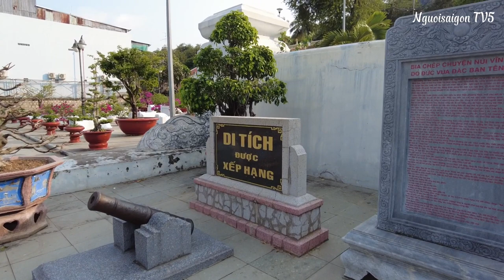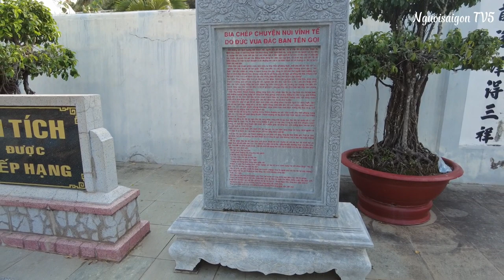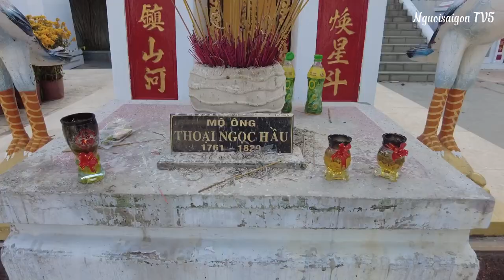Khám phá lăng mộ người có công đào kênh Vĩnh Tế An Giang I Nguoi Saigon TV5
Lăng Thoại Ngọc Hầu còn gọi là Sơn Lăng, trước thuộc xã Vĩnh Tế, nay thuộc phường Núi Sam, thành phố Châu Đốc, tỉnh An Giang. Đây là một danh thắng, một công trình kiến trúc cổ tiêu biểu dưới thời phong kiến, và là một di tích lịch sử cấp quốc gia Việt Nam (xếp hạng năm 1997).

Công trình này được khởi dựng vào năm nào chưa rõ, chỉ biết rằng khi người vợ thứ của ông là Trương Thị Miệt mất (tháng 7 năm Tân Tỵ, 1821) [1], ông đã cho an táng bà tại đây (nằm bên trái ngôi mộ của ông trong tương lai). Đến tháng 10 năm Bính Tuất (1826), bà vợ chính của ông là Châu Thị Tế mất, cũng được ông đem an táng tại đây (nằm bên phải ngôi mộ của ông trong tương lai). Như vậy, có thể nói Sơn Lăng đã được Thoại Ngọc Hầu cho xây đúc (chưa rõ đã cơ bản hoàn thành hay chỉ một phần) trước khi ông qua đời vào tháng 6 năm Kỷ Sửu (1829)

Sơn Lăng nằm nơi chân núi Sam, và kề bên quốc lộ 91 ngày nay. Đây là một khối kiến trúc to lớn nhưng hài hòa. Muốn lên lăng, phải qua chín bậc đá ong [3] dài trên trăm mét, xây hình thang rồi mới đến sân.

Sân lăng bằng phẳng, rộng thênh thang, có hai tiểu đình do người đời sau xây dựng: một dùng để chứa tấm bia Thoại Sơn (bản sao) bằng đá cẩm thạch trắng; hai dùng để tượng ngựa và người lính hầu...Tiếp đến là vòng thành và hai cổng vào lăng hình bán nguyệt được đúc dày, nên trông lăng thật bề thế, vững vàng.

Hiện vật đáng chú ý nơi tường thành có cổng ra vào, là năm tấm bia đá do người sau qui tập về và gắn chặt vào tường thành. Bia ở chính giữa rất có thể là bia Vĩnh Tế Sơn được dựng lên từ năm 1828, tức bốn năm sau khi đào xong kênh Vĩnh Tế. Bia cao hơn đầu người, bằng loại đá sa thạch, khắc 730 chữ Hán. Do để ngoài trời, không chăm sóc, nên mặt đá đã bị rạn nứt, bị bào mòn nên chữ đã không còn đọc được. Bốn tấm bia còn lại cũng đã bị thời gian làm cho nhẵn nhụi, nên không rõ tung tích...

Qua khỏi cổng là ba phần mộ nằm giữa vuông lăng. Mộ Thoại Ngọc Hầu nằm giữa, hai bên là mộ bà chính thất Châu Thị Tế và mộ bà thứ thất Trương Thị Miệt (được xây lùi lại một chút để tỏ sự kính nhường). Tất cả đều được xây bằng hồ ô dước vì thời đó chưa có xi-măng. Phía đầu ba ngôi mộ là bình phong có đắp chi chít những chữ Hán. Phía chân các ngôi mộ đều có bi ký.

Theo bậc thang lên cao, ra khỏi vuông lăng là đền thờ ông Thoại. Đền tựa lưng vào núi Sam, và được dựng lên về sau này[4]. Trong đền bày trí đẹp, có tượng bán thân Thoại Ngọc Hầu với đủ đồ lễ bộ, tạo không gian ấm cúng và trang nghiêm...
Nghĩa trủng, nơi cải táng hài cốt của những người đã chết trong lúc đào kênh Vĩnh Tế.

Nơi nội lăng và hai bên phải trái vuông lăng còn có hai khu đất rộng, cũng có vòng thành ngăn chắn xung quanh dày cả mét. Ở đây có trên 50 ngôi mộ xây bằng hồ ô dước, có mộ xây hình voi phục, có mộ xây hình bầu dài hoặc vuông vắn, v.v...Những ngôi mộ này đều vô danh, đa số là những hài cốt của những người đã bỏ mình trong lúc đào kênh Vĩnh Tế được ông Thoại cho qui tập về.

Lăng Thoại Ngọc Hầu thuộc khu danh thắng núi Sam đã được Bộ Văn hóa-Thông tin Việt Nam công nhận là di tích lịch sử cấp quốc gia vào ngày 1 tháng 12 năm 1997.

Trung tuần tháng 9 năm 2010, trong lúc tu bổ lăng Thoại Ngọc Hầu, đơn vị thi công phát hiện một lằn phui sụp xuống và sau đó được cơ quan chức năng xác định đây là dấu vết khu vực chôn đồ tùy táng. Sau đó, vào ngày 19 và 20 tháng 10 cùng năm, ngành chức năng đã cho tiến hành cuộc khai quật khẩn cấp và đã thu được kết quả lớn với việc phát hiện 523 hiện vật cùng hàng trăm vật dụng bằng gỗ, kim loại,...tại hố chôn thứ nhất (nằm cạnh mộ bà Châu Thị Tế), và tại hố chôn thứ hai (nằm cạnh mộ bà Trương Thị Miệt)...Theo TS. Ngô Quang Láng, Phó Giám đốc Sở VH-TT-DL tỉnh An Giang, thì "thông qua hiện vật, chúng ta hiểu biết về những vật dụng sinh hoạt trong gia đình một vị quan lại phong kiến Việt Nam ở thế kỷ 19 tại vùng đất phía Nam, mà hầu như chưa nơi nào phát hiện được. Qua đó để thấy được tính chất, đặc điểm của một thời kỳ lịch sử cũng như hình dung được đời sống vật chất, tinh thần trong gia đình quan lại Việt Nam. Nhất là việc phát hiện hiện vật chôn theo mộ bà Châu Thị Tế có 1 đồng tiền từ thời kỳ Nguyễn Nhạc
Thank you very much for watching all the videos

👉 P/S: Các bạn có nội dung nào hay - mới lạ hoặc muốn mình quay video giới thiệu miễn phí thì liên hệ giới thiệu với mình qua số Zalo: 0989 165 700

© Bản quyền thuộc về Youtube NGUOI SAI GON TV5
© Copyright by NGUOI SAI GON TV5 - Do not Reup